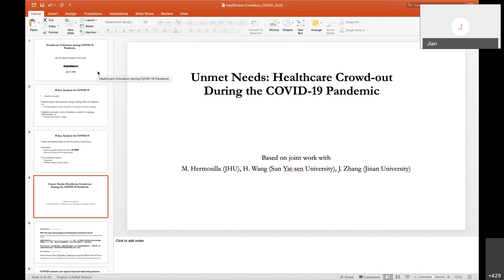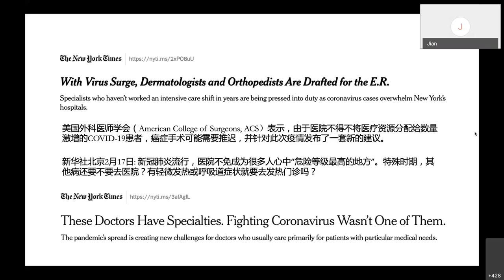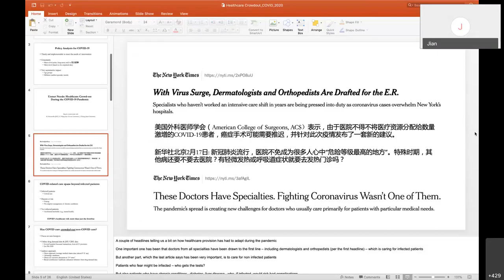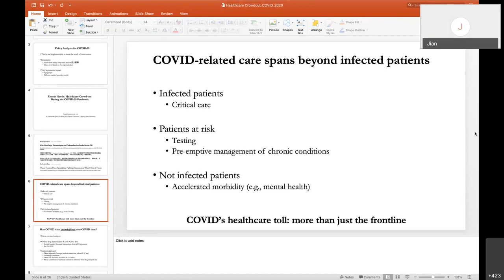(11) Research Topic